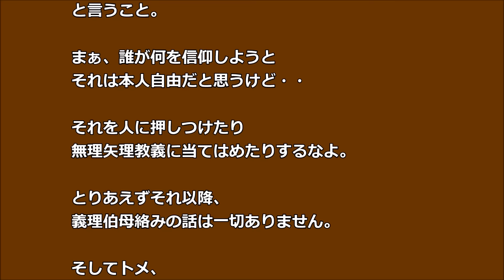【スカッとする話】 義伯母には関わるな トメに呼ばれたから話聞きに行ったら・・・